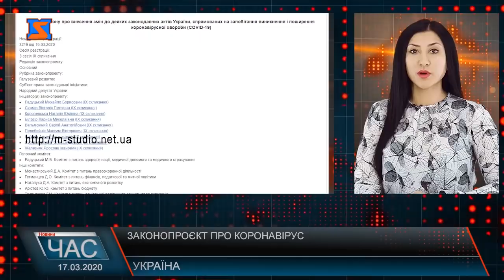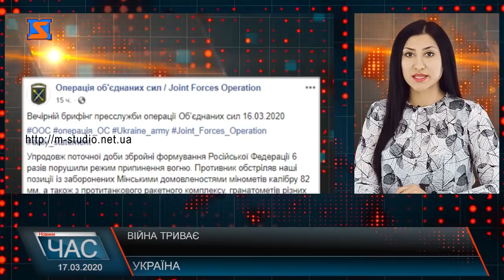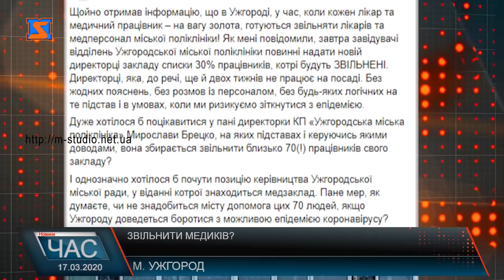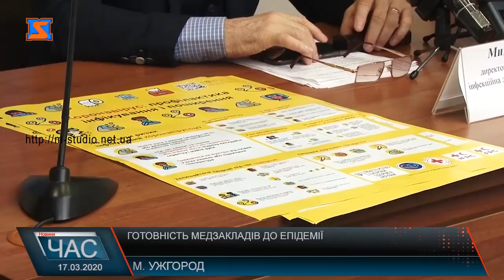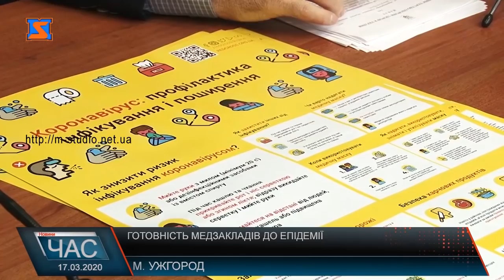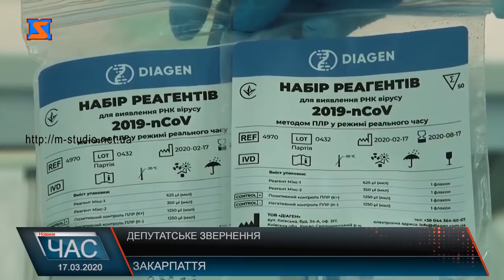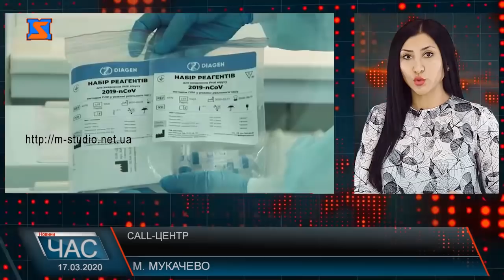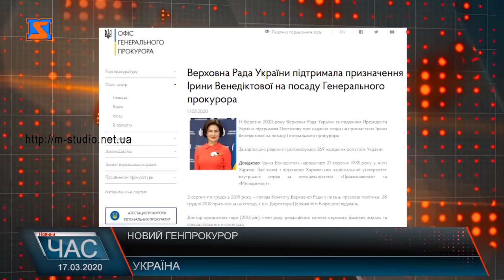Програма “ЧАС”. Hовини Закарпаття за 17 березня 2020 року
Засідали. Сесійні рішення
Готовінсть медзакладів до епідемії
Карантинні заходи. Навчання медперсоналу
Кошти на боротьбу з коронавірусом. Засідання бюджетної комісії
Червонокнижні рослини. Зберегти красу природи!
Футбольні змагання. Турнір пам’яті